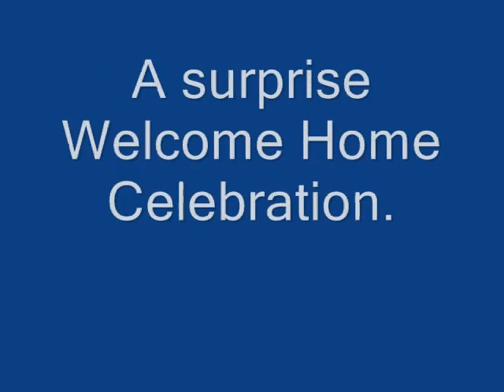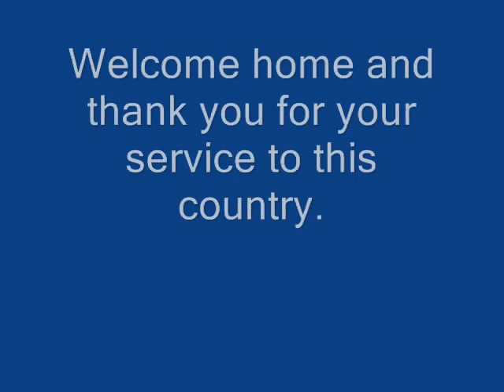AZ Patriot Guard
The Az Patriot Guard welcomes a neighbor who is a member of the 82nd Airborne back from Iraq.